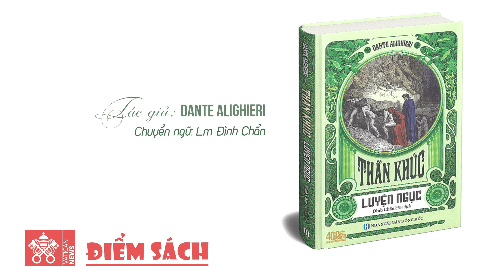#28 ĐIỂM SÁCH: Thần Khúc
Có thể nói rằng Thần Khúc là một mảnh đất dày, kết tinh từ nhiều yếu tố ngôn ngữ, văn hoá, nghệ thuật, lịch sử, triết học, tính trí tuệ và học thuật, nền thần học Kitô giáo, vũ trụ quan của Do-thái giáo, đậm đặc yếu tố văn chương và tôn giáo khởi nguồn từ Kinh Thánh. Chỉ cần thiếu một trong những yếu tố trên, việc đọc và hiểu Thần Khúc liền trở nên khập khiễng.

Tác phẩm: Thần Khúc
Nguyên tác tiếng Ý: Divina Commedia
Tác giả: Dante
Chuyển ngữ: Lm Đình Chẩn